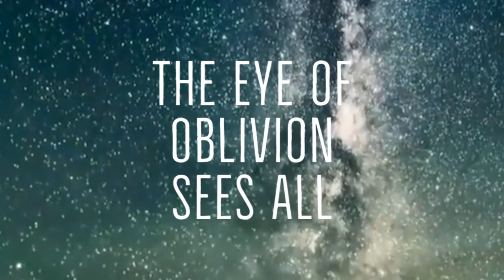Destroyer of Worlds Part One: Mission Briefing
Our ragtag group of Colonial Marines have been given a special mission: hunt down four AWOL Marines and bring them in. It’s a rough job, given the onset of war and the rising insurgency, but someone’s gotta do it.

Destroyer of Worlds is a cinematic playthrough for the ALIEN RPG, written by Andrew E.C. Gaska.

Trigger Warnings: Strong language, graphic descriptions, gore, violence

The next LIVE showing on twitch for Destroyer of Worlds is scheduled for 10 PM EST on January 25th.

--CAST--

Stream Overlays made by Lukalock and ProperNerdy